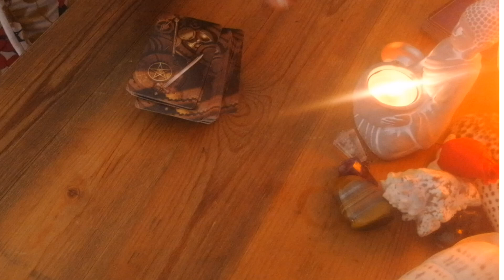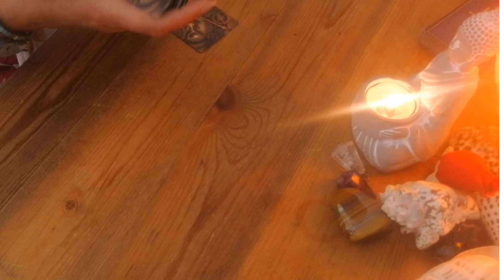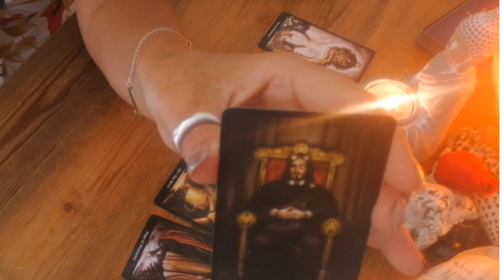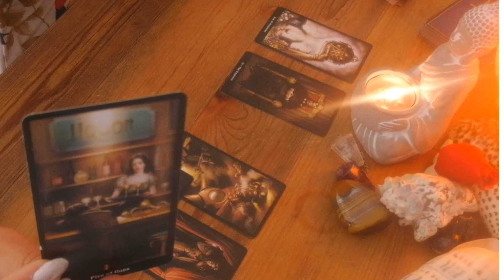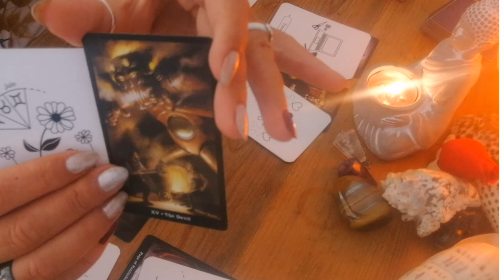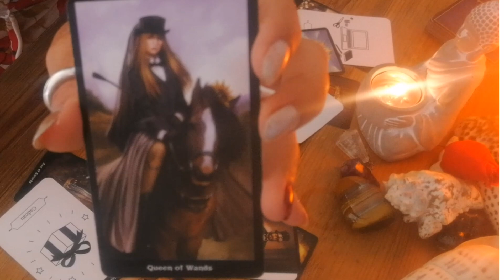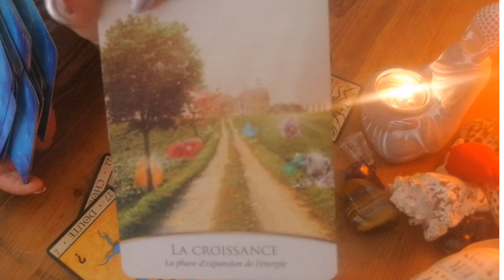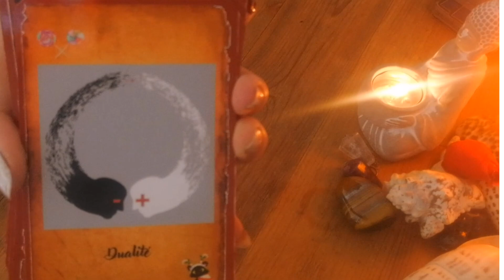🌟Nrj du wk 🌟ça bouge p'tit à p'tit 🐢 tranquillement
🌟bon wk À TOUS ! La video a coupé avant la fin🤷‍♀️, je vous transmet la suite 👍 la locomotive, à vapeur donc lentement ptit à ptit les choses se dévoilent d'elles-mêmes, la locomotive est sur des rails, le chemin est tracé et vous le sentez, laissez vous porter dans le Flow de votre vie, l'univers la source vous portera vers ce qui est bon pour vous 💫🌟

🌟Vidéos créées dans le but de vous aider à résoudre un conflit intérieur, à trouver votre propre bonheur et bien-être tout en étant préparés à interagir avec les énergies du moment, vous éclairer dans votre cheminement et parcours de vie, ma mission...

🌟Mes voyances sont pour la plupart des messages canalisés que je reçois avec l'aide de mes guides mais aussi des vôtres ^^, elles sont générales et intemporelles pour la plupart d'entre elles, ce qui fait qu'elles peuvent vous parler ou pas, prenez du recul avec ce que vous entendrez en n'essayant pas à tout prix de faire rentrer les messages de force dans les cases de votre vie, prenez, cela ne vous évoque rien, laissez 😉 la vie vous apportera des réponses de toute manière ...

🌟Prenez soin de vous c'est l'essentiel
🌟Osons la Positive attitude même si c'est vrai nous avons été pas mal chamboulé ces 2 dernières années...🌪️

N.